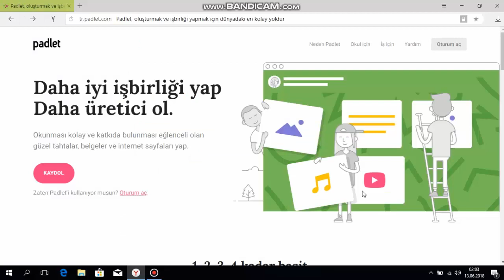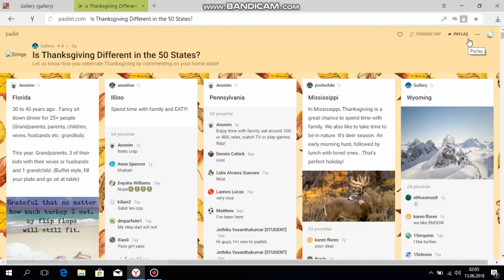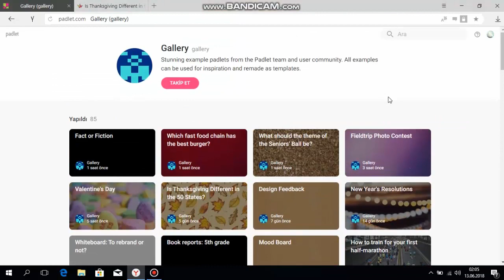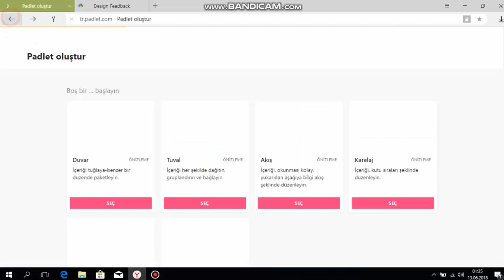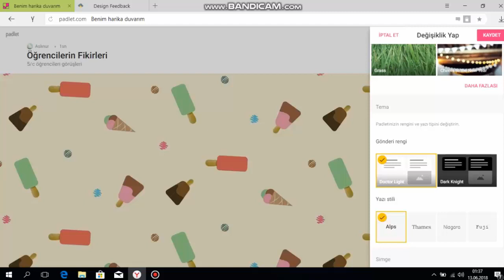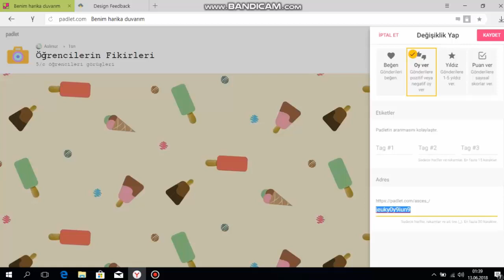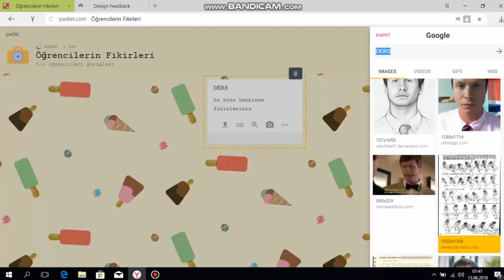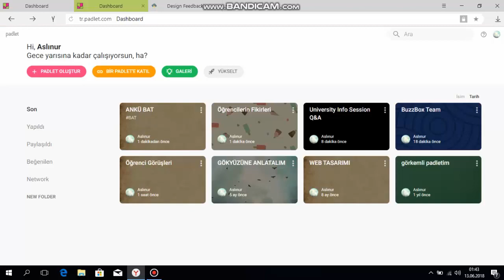PADLET ANLATIMI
Anlatım padletin güncellenmiş halidir.
Padlet sanal bir pano oluşturma aracıdır.Resim ekleme,video ekleme,link verebilme gibi bir çok özelliğe sahiptir.
Anlatım: Aslınur CESUR
"Bu kanal çeşitli eğiticilerin gönüllülük esasına dayalı olarak hazırladığı acemi işi videoları içermektedir. Bizlere destek olmak için sizler de videolarınızı ulaştırabilirsiniz."